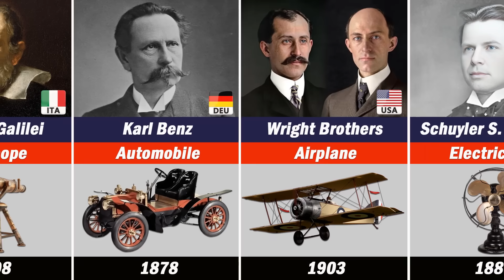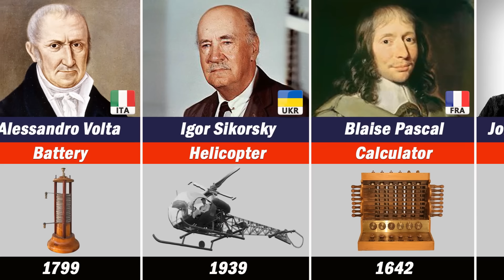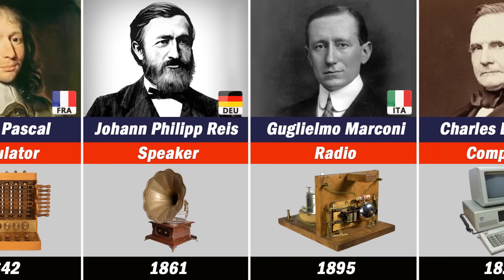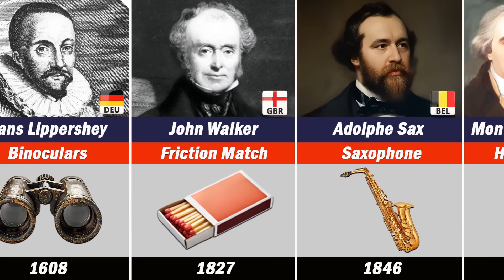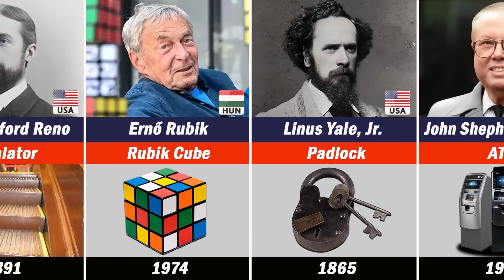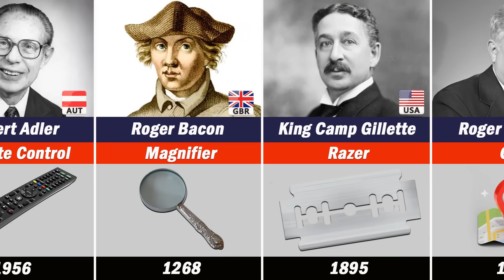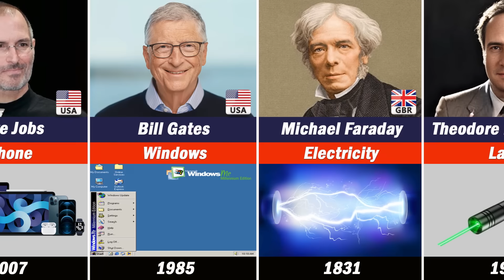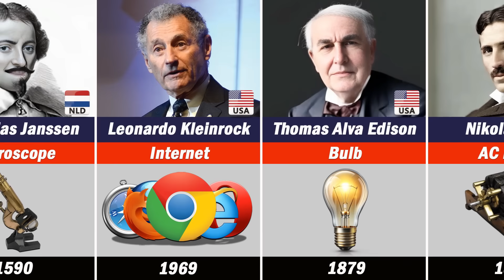Scientists and Their Inventions That Changed the World!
"Imagine a world without electricity, without telephones, without the internet... What would happen if the greatest scientists in history had never discovered anything at all? But… did you know… that many of the inventions we use every day from the simplest to the most advanced actually came from surprising, even tragic stories?"

"The world as we know it wouldn’t exist without the contributions of scientists. They’re the ones who see the world differently. While others see problems, they see possibilities. When the world lived in darkness, they created light literally."

"In this video, you'll see the faces behind some of the greatest inventions: from legendary figures like Albert Einstein and Thomas Edison, to unsung heroes whose creations are part of our daily lives."

"Who created the first telephone? Who discovered the vaccine that saved millions of lives? And who’s the genius behind the computer now sitting in the palm of your hand?"

"These images are more than just portraits they’re windows into the minds of brilliant thinkers who changed the course of human history. So sit back… because you're about to meet the inventors who shaped our world."